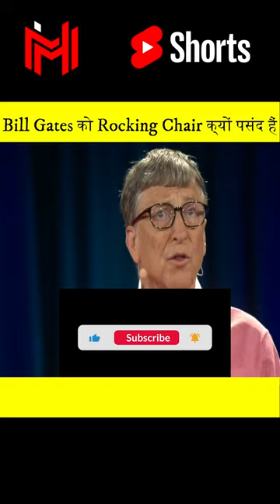Why Bill Gates love Rocking Chairs? Gates को क्यों Rocking Chairs पसंद हैं ?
Microsoft's Bill Gates has a habit of rocking back and forth in a chair whenever he's in deep mental concentration. The more agitated or excited he gets, the harder he rocks. The pace is determined by his interest. This happened so often during meetings that Microsoft employees started imitating Gates. "As discussions get animated, they hunch forward, prop their elbows on their knees, and start rocking back and forth in their seats, just like Chairman Bill," it reads. An excerpt of Gates' undergraduate years from author Walter Isaacson's upcoming book mentions Gates' rocking habit several times. Microsoft co-founder Paul Allen shares his memory of young Gates rocking: "I can still see him alternately pacing and rocking for long periods before jotting on a yellow legal pad, his fingers stained from a rainbow of felt-tip pens," said Allen. "Once my simulator was in place and he was able to use the PDP-10, Bill moved to a terminal and peered at his legal pad as he rocked." Know the details of the story